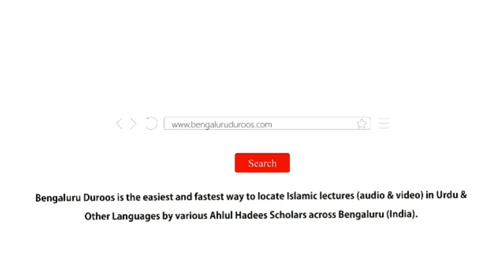Jumu'ah Khutbah | Khaane Aur Peene Ke Aadaab by Shaykh Abdul Azeem Madani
Jumuah Khutbah dated 31st August 2018 by Shaykh Abdul Azeem Umri Madani @ Masjid e Ahle Hadees Choti Charminaar, Shivajinagar, Bengaluru, India.

Topic: Khaane Aur Peene Ke Aadaab